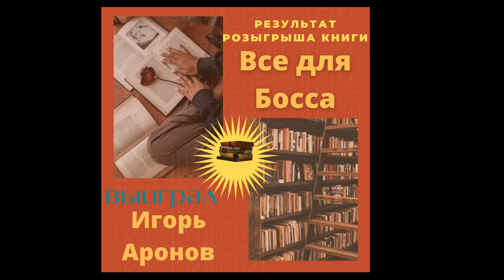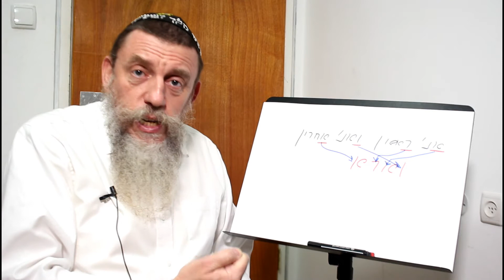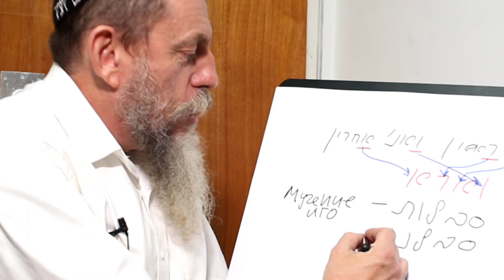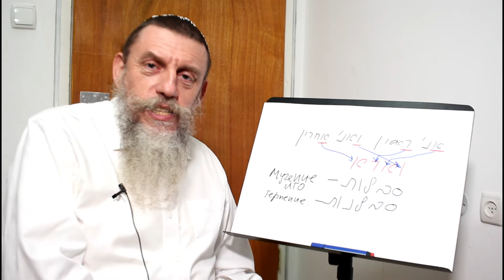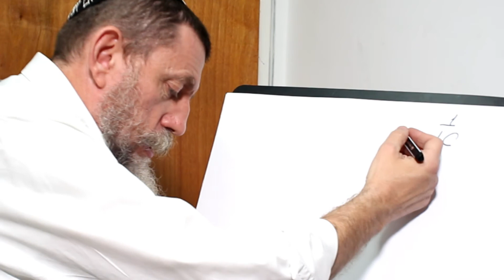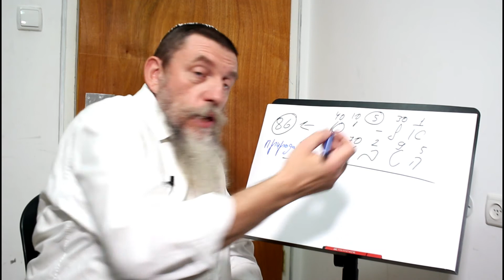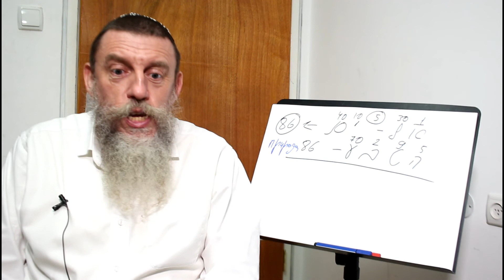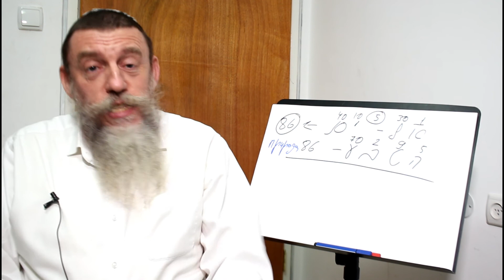Я первый и Я последний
Недельная глава Торы Ваэйра